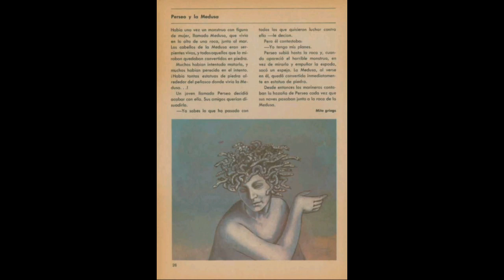Perseo Y La Medusa_Español Sexto Grado Lecturas (SEP México) Educación Primaria